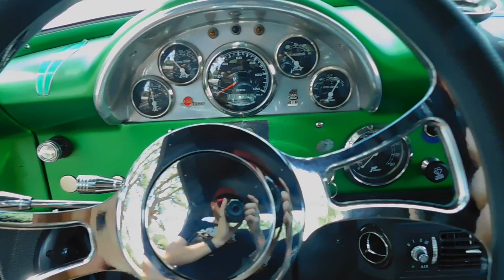1956 Ford F-Series F100 For Sale Gateway Classic Cars of Orlando Stock#2622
Introducing the 1956 Ford F-Series F100, a classic beauty that combines vintage charm with modern functionality. This vehicle is a standout with its matte green exterior color, a unique shade that adds a touch of individuality and sophistication.

Under the hood, this F100 houses a powerful 350 V8 engine, paired with a TH400 automatic transmission, ensuring a smooth and responsive driving experience. This classic truck doesn't compromise on performance, offering you the power and reliability you need for any journey.

Step inside to a comfortable gray cloth interior that complements the exterior. The cabin is designed to provide a comfortable and enjoyable ride, with features such as air conditioning and power windows for your convenience.

This 1956 Ford F-Series F100 is also equipped with an AM/FM radio, allowing you to enjoy your favorite tunes while on the road. The power steering and tilt steering wheel ensure easy maneuverability, making driving this classic a breeze.

Safety is not compromised in this classic truck, with power brakes that provide reliable stopping power. The truck also comes with radial tires for enhanced road grip and stability.

In summary, this 1956 Ford F-Series F100 is a blend of classic style and modern features. Its unique matte green exterior, comfortable gray cloth interior, and a host of convenient features make it a great choice for those who appreciate vintage vehicles with a touch of modernity. Experience the blend of past and present with this exceptional vehicle.